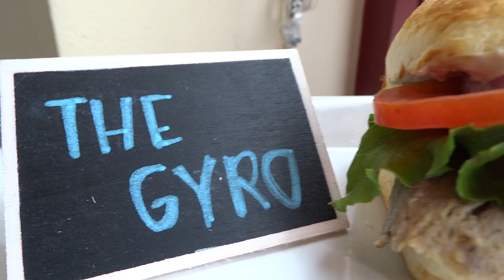Earl of Sandwich at Disneyland Resort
Video tour and introduction of the new Earl's Gyro Sandwich at Earl of Sandwich counter-service restaurant in the Downtown Disney District at Disneyland Resort in Anaheim, California.